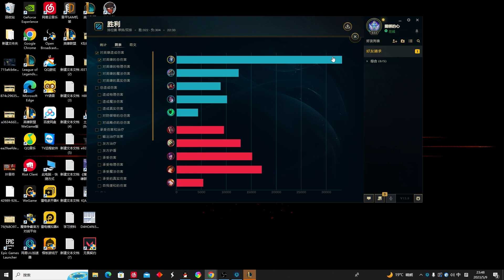【國服第一皇子 叶音符】鏡爪打野 線上炸線就很難玩！從未有如此美妙的開局 這把有沒有人要玩的V我500！(vs 易大師 Master Yi) - S13 Kindred Jungle